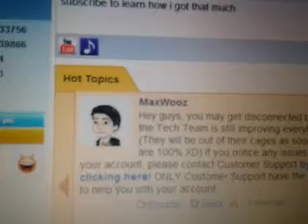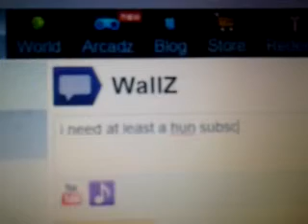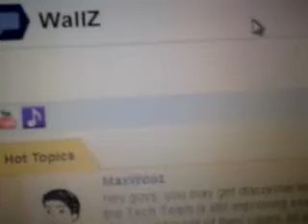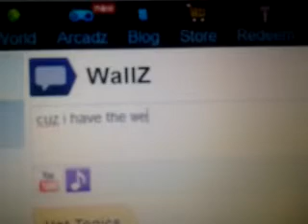The richest account on woozworld